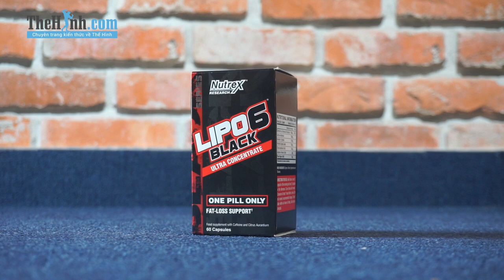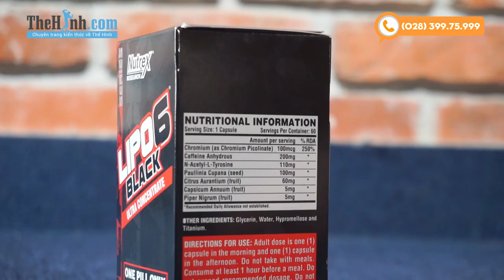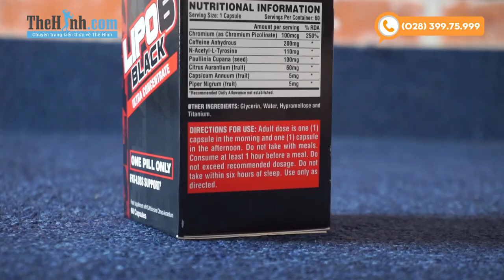So sánh Lipo 6 black vs Lipo 6 Stim - Đâu là viên uống giảm cân cho bạn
Lipo 6 black vs Lipo 6 Stim đều là 2 sản phẩm đốt mỡ khá nổi hiện nay, vậy đâu là sản phẩm phù hợp với bạn, hãy cùng so sánh nhé.